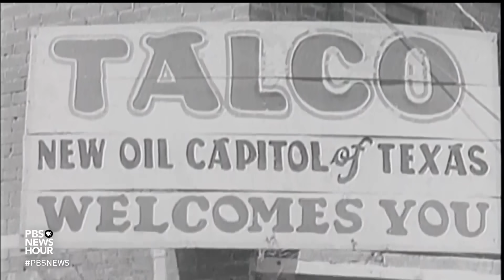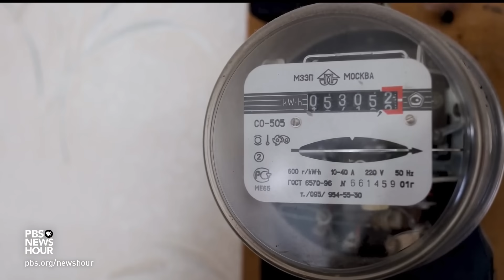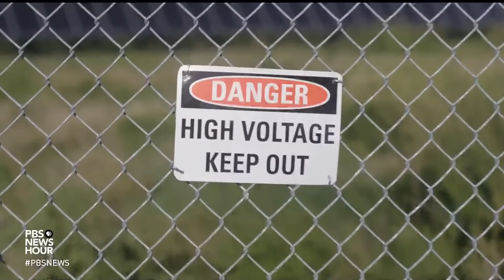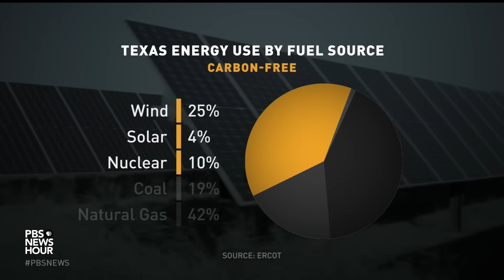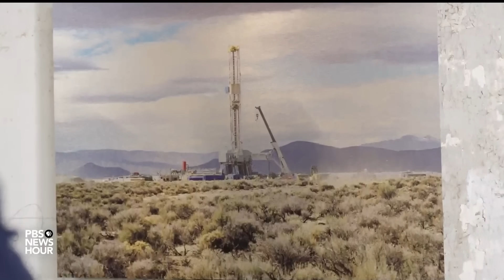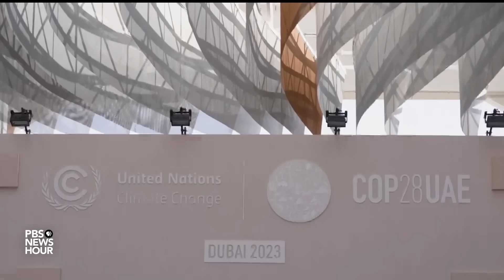Texas goes green: How oil country became the renewable energy leader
One of the big announcements at the UN climate conference this weekend in Dubai was a pledge by more than 110 countries to triple the amount of renewable energy they are generating by 2030. That work is already underway in a rather unlikely place. William Brangham reports in collaboration with the Global Health Reporting Center and with support from the Pulitzer Center.